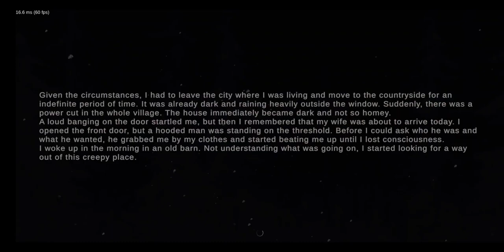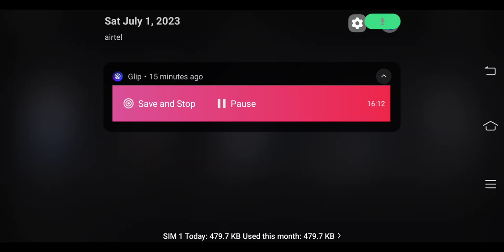Unlocking all masks in METEL HORROR ESCAPE